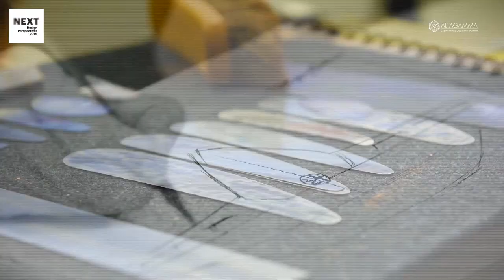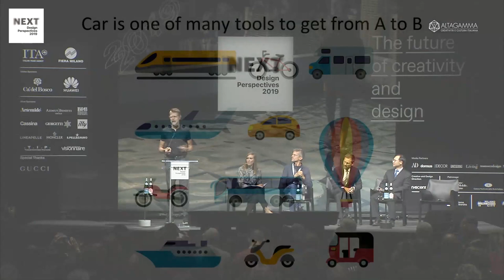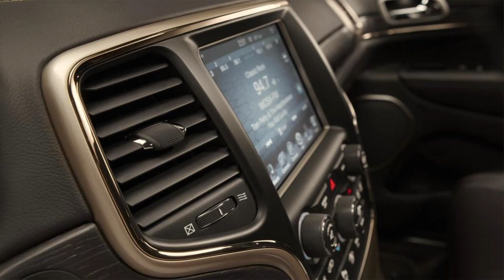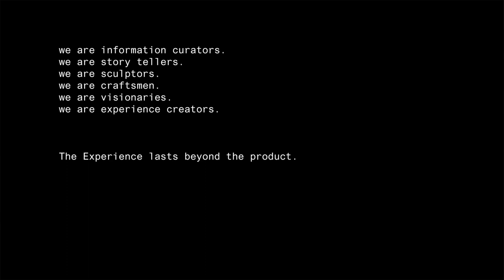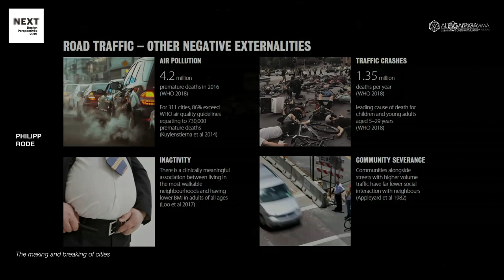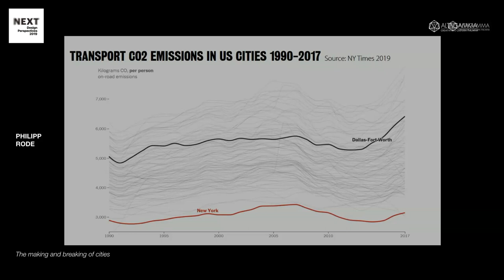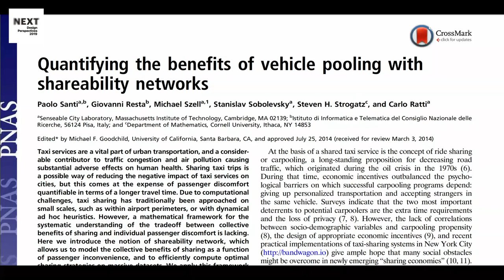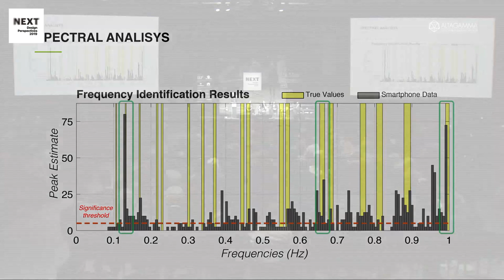NEXT DESIGN PERSPECTIVES 2019 - p.5 - MOBILITY: THE ROAD AHEAD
Klaus Busse: Head of EMEA Fiat Chrysler Automobilies Design Carlo Ratti: Director, Senseable City Lab, MIT, Boston Philipp Rode: Executive Director, LSE Cities Hong Zhou: President, Huawei European and Russian Research Institutes Moderator: Johanna Agerman Ross.
The Second Edition of NEXT DESIGN PERSPECTIVES took place at the Gucci Hub in Milan, on October 29, 2019.